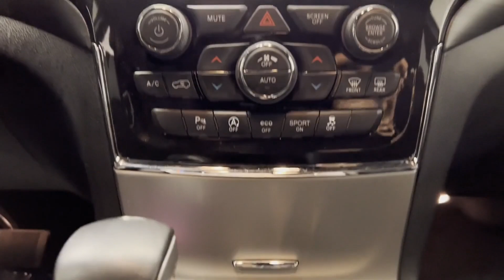Used 2021 Jeep Grand Cherokee Laredo X 1C4RJFAG6MC565750 Westbury, Queens, Brooklyn, NYC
2021 Jeep Grand Cherokee Laredo X 1C4RJFAG6MC565750 Video

This 2021 Jeep Grand Cherokee Laredo X 1C4RJFAG6MC565750 is full of phenomenal features such as: